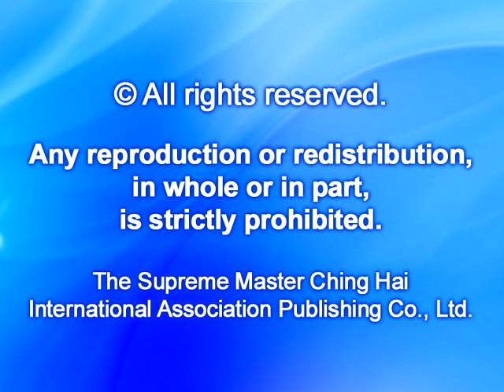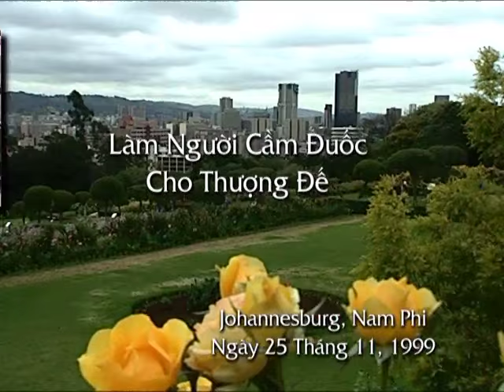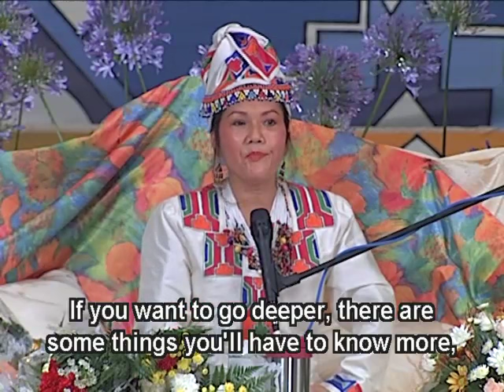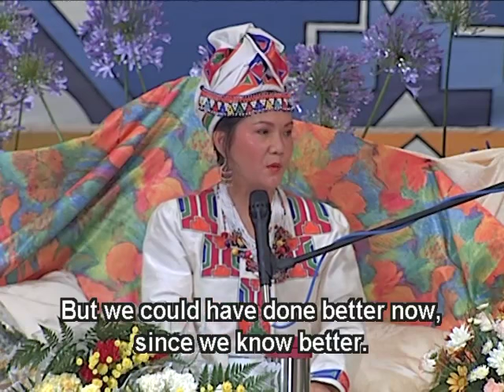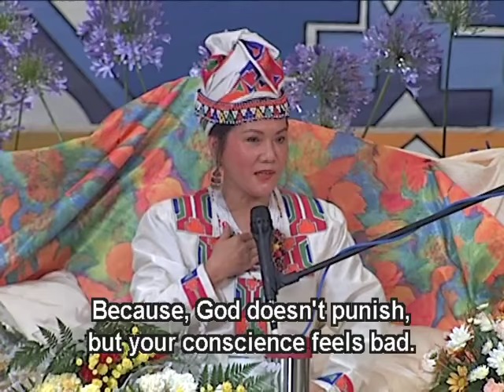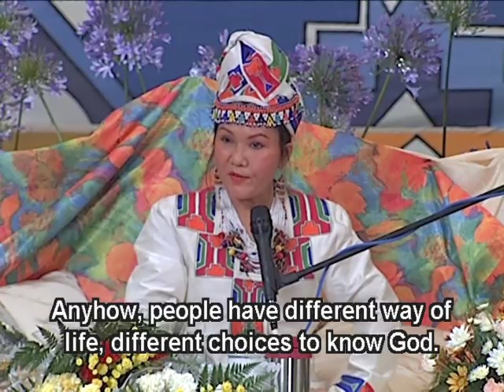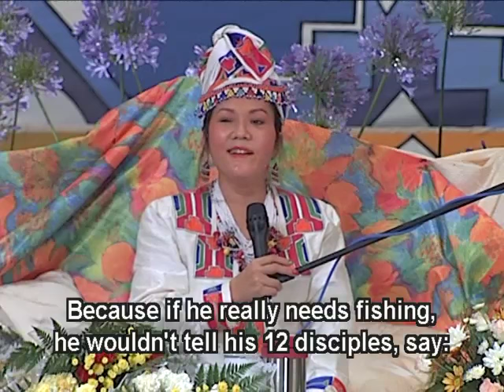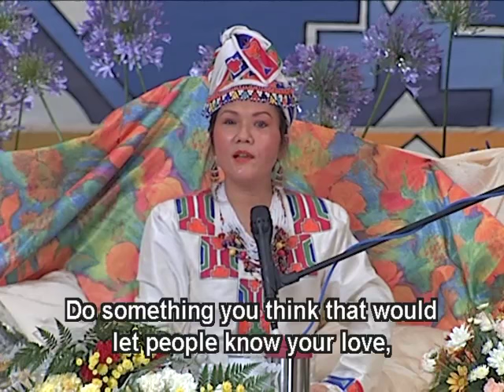667 Be A Torchbearer For God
Many people ask me all the time: "What happens when we die?" and I always say, "I haven't died yet so I don't know." But we can experience the feeling of death during our deepest prayers or contemplation. When we're in deepest prayer, we're oblivious to all our surroundings, including ourselves, and all our worries depart from us. This is the time that the Indian yogis call "samadhi." During this samadhi time we experience oneness with God, almost like at the time when we die. That's why in the Bible it is mentioned, "Learn to die so that you will begin to live". And a saint also said, "I die daily" and "Whoever forsakes the flesh for the spirit will find God," etc. But how do we forget or forsake the flesh? Every day we have so much difficulty in surviving. Every little thing that we see around us, everything we encounter during our lifetime, always tries to remind us that we're a physical beings, we're just mere mortasl, weak, feeble human beings, helpless in face of destiny. So how can we forget this? We can! We can if we practice. We can if we know how. It’s very simple. Each one of us can do this. We have children from six years old, even younger than that... five! They already experience oneness with God. They experience the phenomenal feeling of forsaking the flesh and uniting with the spirit, or visiting Heaven while living.